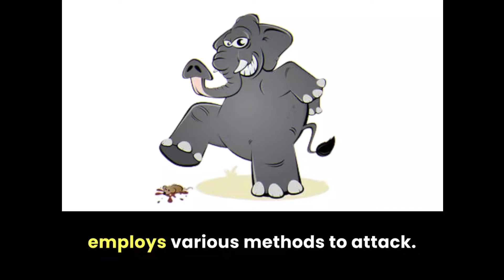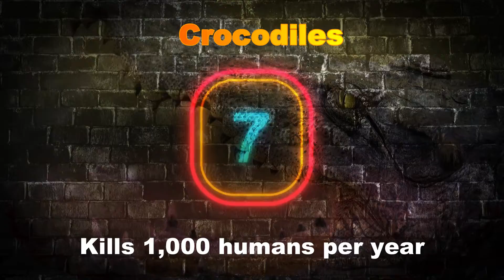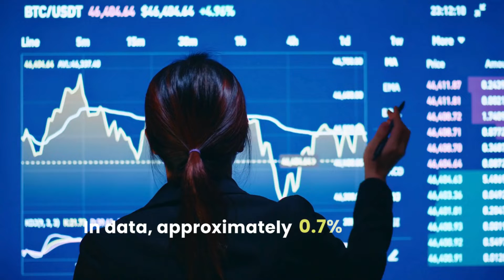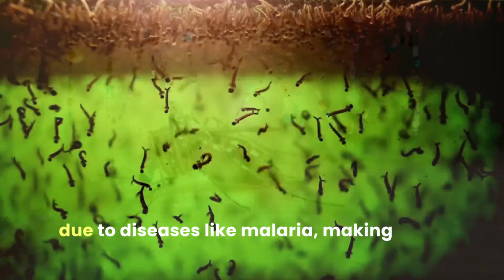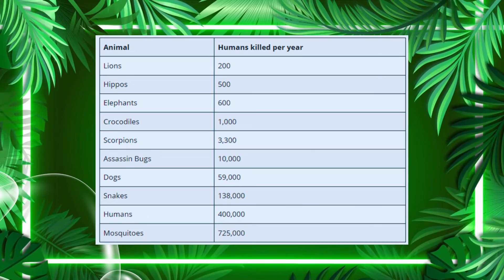Top 10 Most Dangerous Animals in the World🐊🐅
👉🏼If you like it, put a like
👉🏼Share if yes
‌👉🏼If it is on, click the 🔔 icon

Title: "Top 10 Most Dangerous Animals in the World"

Description:
Welcome to our countdown of the most terrifying creatures on Earth! From the depths of the oceans to the dense jungles, these animals strike fear into the hearts of humans and other prey alike. Join us as we explore the deadliest predators and the natural weapons they possess.

1. **Saltwater Crocodile**: With a bite force of over 3,000 pounds per square inch, these reptiles are apex predators in both water and land, capable of dragging their prey underwater to drown.

2. **Box Jellyfish**: Known as one of the most venomous creatures on the planet, their tentacles deliver toxins that can lead to excruciating pain, paralysis, and even death within minutes.

3. **African Elephant**: Despite their gentle demeanor, these massive mammals are responsible for more human deaths in Africa than any other large animal, often due to territorial disputes.

4. **Mosquito**: The tiny mosquito may seem harmless, but it's the deadliest animal in the world, transmitting diseases such as malaria, dengue fever, and Zika virus, causing millions of deaths annually.

5. **Cape Buffalo**: Often referred to as the "widowmaker," these formidable herbivores can become extremely aggressive when threatened, capable of goring and trampling even the most experienced hunters.

6. **Great White Shark**: With rows of razor-sharp teeth and an incredible sense of smell, these oceanic predators strike fear into beachgoers worldwide, often portrayed as the ultimate killing machines.

7. **African Lion**: As the apex predator of the savanna, lions are formidable hunters, capable of bringing down large prey with coordinated attacks and powerful bites.

8. **Australian Saltwater Crocodile**: The largest reptile in the world, these crocs are ambush predators that lurk beneath the water's surface, waiting to strike at unsuspecting prey, including humans.

9. **Cape Cobra**: Found in southern Africa, this highly venomous snake delivers a potent neurotoxin that can cause respiratory failure and death within hours if left untreated.

10. **Poison Dart Frog**: Despite their small size, these brightly colored amphibians pack a lethal punch with their skin secretions, containing toxins that can paralyze or kill predators and humans alike.

Join us as we delve into the world of these formidable creatures, exploring their habitats, behaviors, and the deadly adaptations that make them some of the most dangerous animals on the planet. But remember, while they may be fearsome, they are also an essential part of our ecosystem, deserving of our respect and protection.